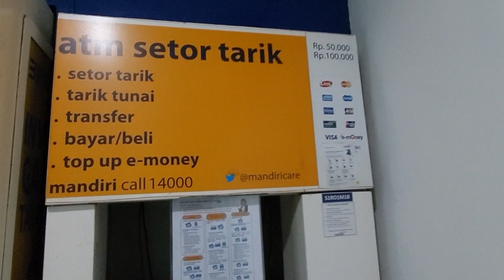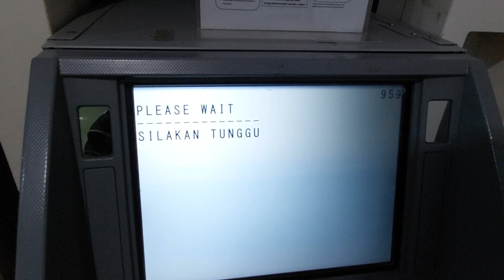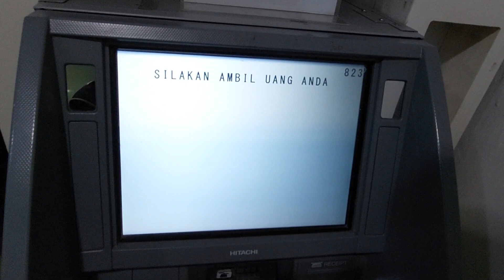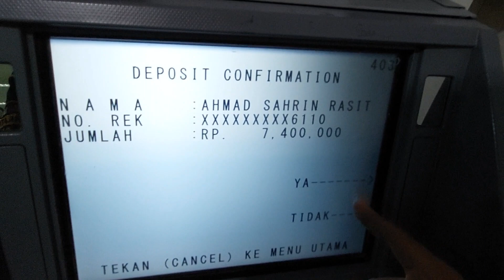Cara Setor Uang tunai Di ATM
Cara Setor Tunai Di Mandiri